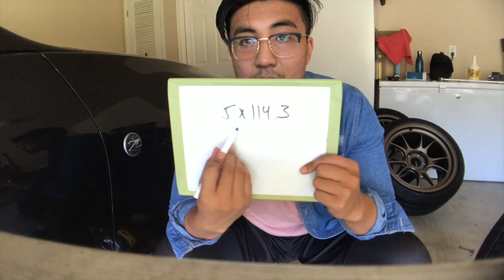CRASH COURSE ON READING WHEEL/TIRE SPECS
I'm pretty sure I missed something. I am always down to learn more from everyone.